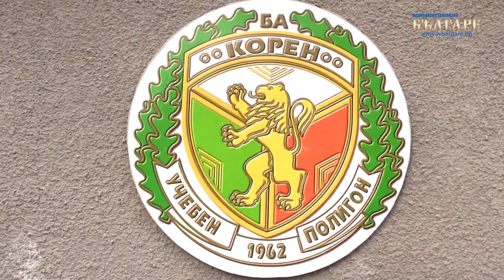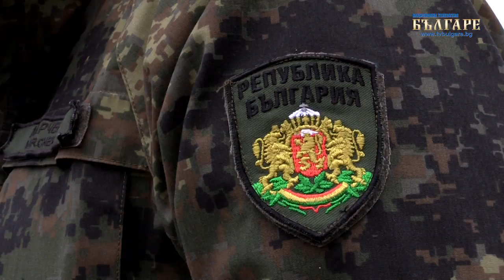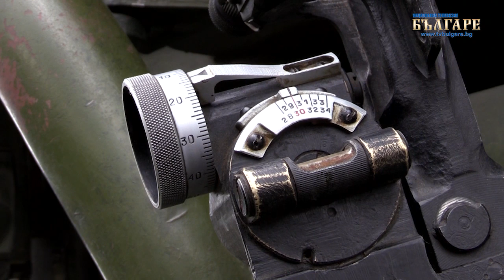"Съвременни незнайни воини" - Епизод 1